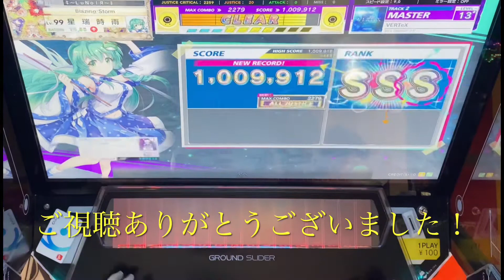【CHUNITHMPARADISELOST】【レート盛り曲】【1080p】「VERTeX 1009912 20-0-0」《チュウニズム ウェルテクス》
ラストが怖すぎるよw

また現在趣味でやっているCHUNITHMのチームメンバーも
募集しているので興味のある方は加入条件などは特にないので
下記のチームコードを入力して参加してくれると嬉しいです！
チーム名:‡~LnNoiЯ~‡
チームコード:TE15X7

大乱闘
CHUNITHM
Arcaea
プロセカ
モンスト
コンパス

「VERTeX」

OP制作:星瑞時雨

ED制作:星瑞時雨